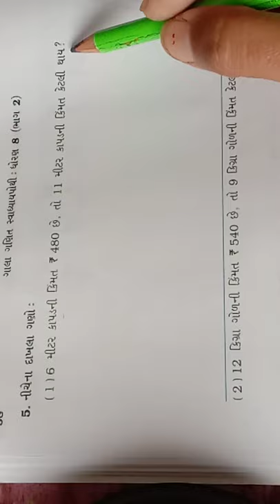std 8 maths ch 13 part 5